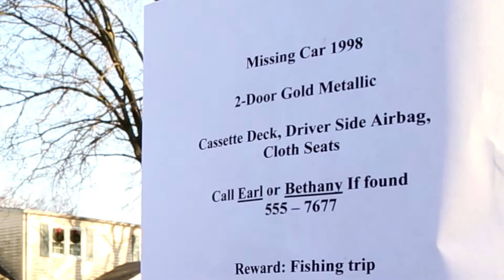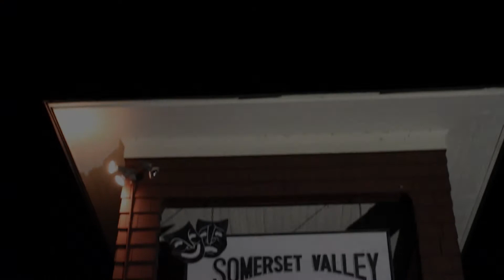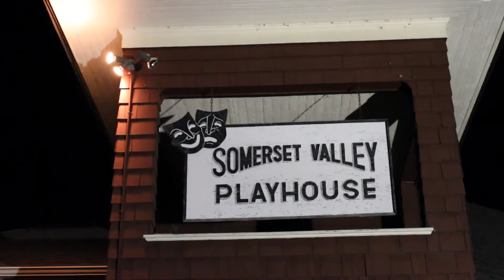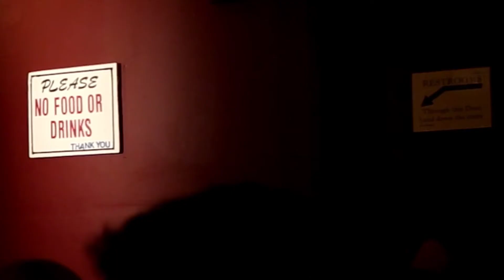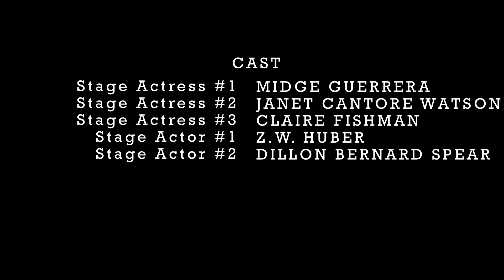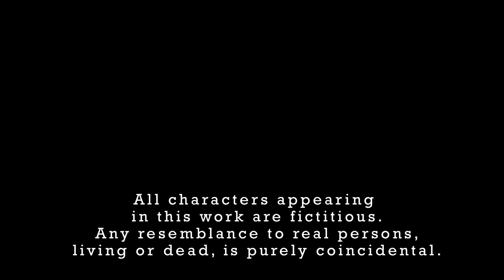Poor Earl - Movie (Student - Short Film/ 2013) Directed by Karl Erikson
Starring Larky Barnes and Theresa Copeland

A quirky short comedy about the complacency of marriage.

A short film I wrote and director for my time at MSU. It was a lot of fun working on this movie. Great cast and crew.  I was inspired by some of the relationships I've witnessed over the years, especially in older couples, that were just stale, bitter, and emotionless relationships.
Sometimes your relationships just need a kick in the pants!
Shot with an all student crew.
Canon 5D MrkII

"Winner" Paterson Falls Film Festival
"Official Selection" Mississippi Sun and Sand Film Festival

Inspired by 1980's style movies:
- Plains, Trains, and Automobiles
- Better off dead
- Three O'Clock High
- Raising Arizona

Spielberg, John Hughs, Ron Howard,